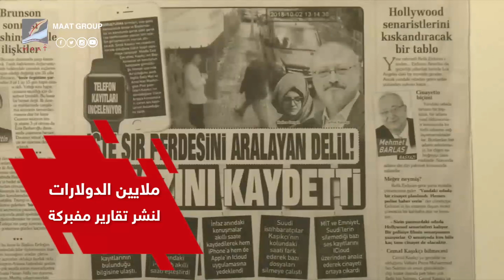ماعت_جروب | أمريكا تصفع أردوغان وأبواق قطر.. ولي العهد لا علاقة له بقضية خاشقجي.. انتهى الأمر!